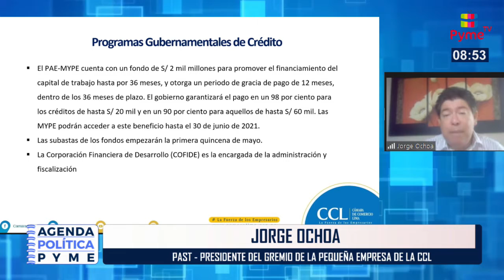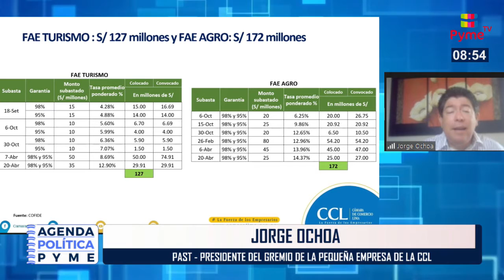JORGE OCHOA - PRESIDENTE DEL GREMIO DE LA PEQUEÑA EMPRESA DE LA CCL